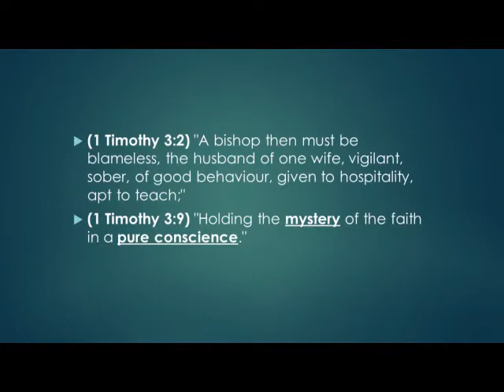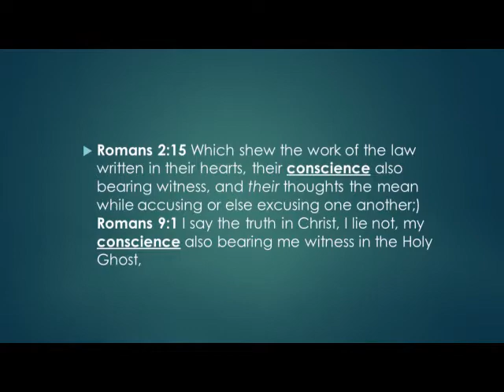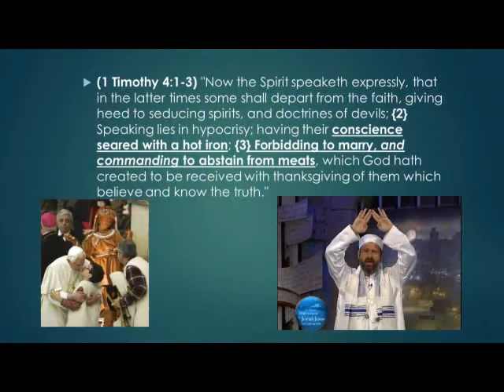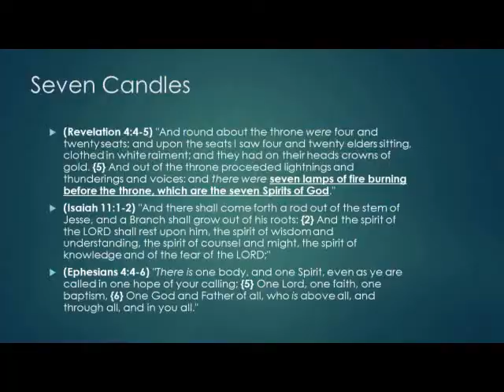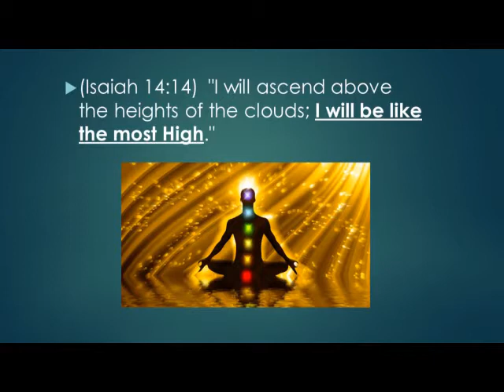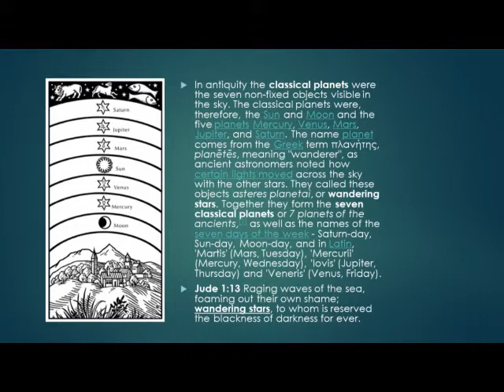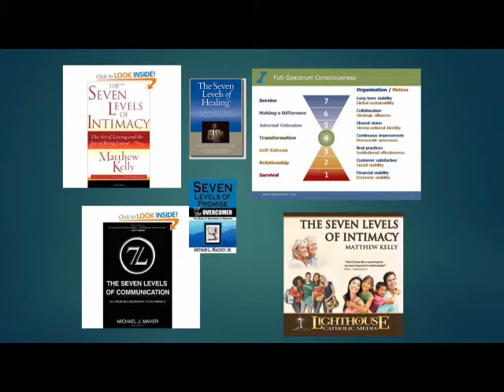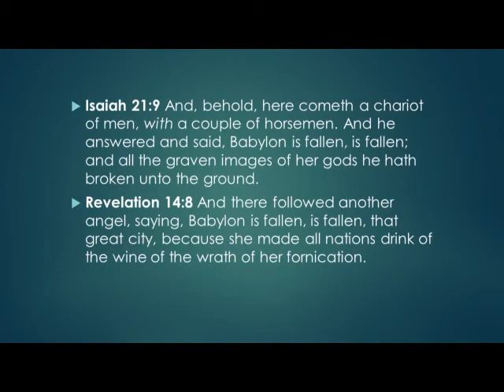Watchman Video: Babylon Is Finished 10 May 2015 Mike Hoggard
Pastor Mike Hoggard is the Pastor at Bethel Church in Festus, Missouri.